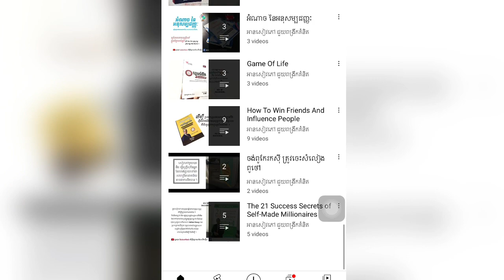តម្លៃស្នូលនៃជីវិត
» តើអ្វីដែលអ្នកស្រលាញ់ពិតប្រាកដ ?
មិនមែនសំដៅលើរឿងស្នេហា តែវាជាអ្វីដែលលើសពីនេះសម្រាប់ជីវិតអ្នកផ្លាស់ប្តូរទាំងស្រុង ។
» ស្គាល់ខ្លួនឯងថា ជាអ្នកណា ?
មនុស្សមួយចំនួនស្គាល់ត្រឹមឈ្មោះរបស់ខ្លួនឯងតែប៉ុណ្ណោះ ។ ការស្គាល់ខ្លួនឯង ត្រឹមតែឈ្មោះ គឺរស់នៅបែបដដែលៗ ព្រោះឈ្មោះតំណាងឲ្យបុគ្គលម្នាក់ៗ ប៉ុន្តែមិនបានសម្តែងពីធាតុពិតនៃផ្នត់គំនិតផ្នែកខាងក្នុងរបស់មនុស្សបានឡើយ ។
» ប្រើប្រាស់អ្វីដែលអ្នកមាន
មនុស្សយើងចូលចិត្តសម្លឹងរកមើលអ្វីដែលខ្លួនមិនមាន ជាជាងសម្លឹងរកមើលអ្វីដែលខ្លួនឯងកំពុងតែមាន បែបនេះហើយ ទើបធ្វើឲ្យយើងពុំមានសេចក្តីសុខ ព្រោះតែចិត្តមិនដែលនឹកដឹងអរគុណ និង ប្រើប្រាស់អ្វីដែលខ្លួនឯងមានឲ្យកើតជាប្រយោជន៍ ។